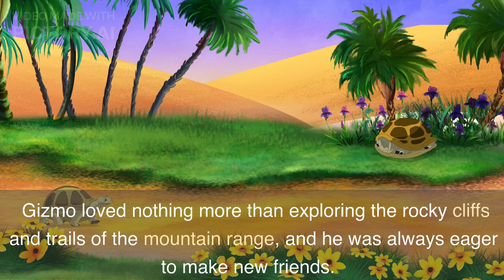The fun friendship of Gizmo and Turbo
Once upon a time, high up in the mountains, there lived a curious and adventurous mountain goat named Gizmo. Gizmo loved nothing more than exploring the rocky cliffs and trails of the mountain range, and he was always eager to make new friends.

One day, as Gizmo was making his way down a steep path, he came across a small turtle who was struggling to climb up the rocky slope. The turtle's name was Turbo, and he was having a hard time making progress because his short legs couldn't get a good grip on the slippery rocks.

Gizmo immediately took pity on Turbo and offered to give him a lift up the mountain. Turbo gratefully accepted, and Gizmo gently lifted him onto his back.

As they made their way up the mountain, Gizmo and Turbo became fast friends. Gizmo was fascinated by Turbo's slow and steady nature, and Turbo was delighted to have a new, adventurous friend like Gizmo.

Together, the two of them explored every nook and cranny of the mountain range, discovering hidden waterfalls and secret caves along the way. They had all sorts of fun and exciting adventures, and they became the best of friends.

Gizmo and Turbo were inseparable, and they loved spending their days exploring the mountain together. They became known throughout the land as the most unlikely but devoted pair of friends anyone had ever seen.

And so, Gizmo the mountain goat and Turbo the turtle lived happily ever after, enjoying many more adventures together on the mountain they both called home.

All the content you see on this youtube channel has been produced with the support of AI.